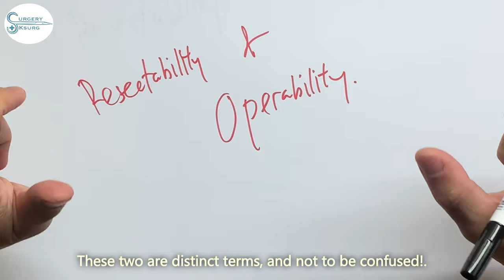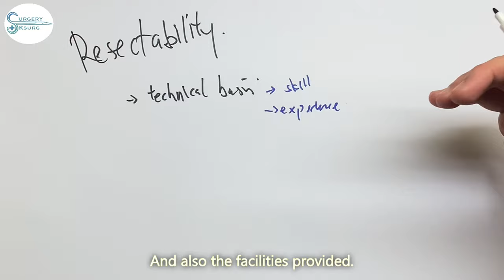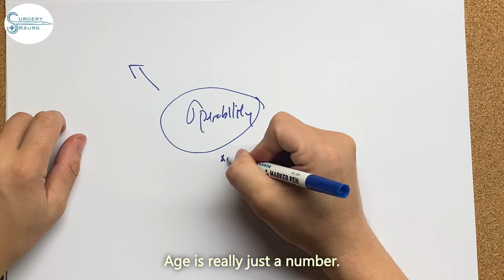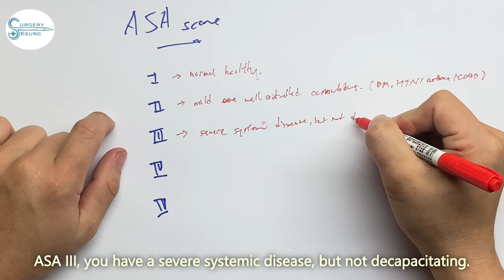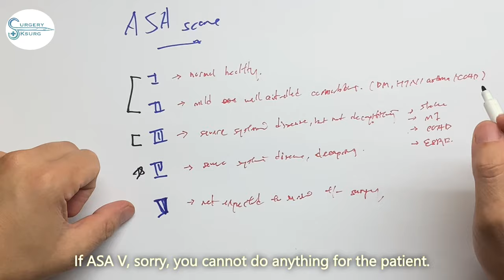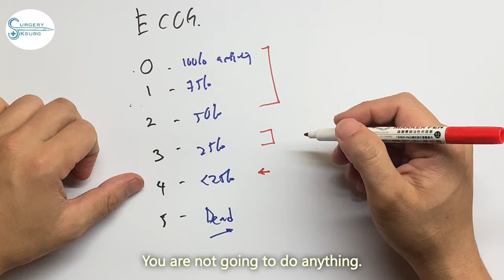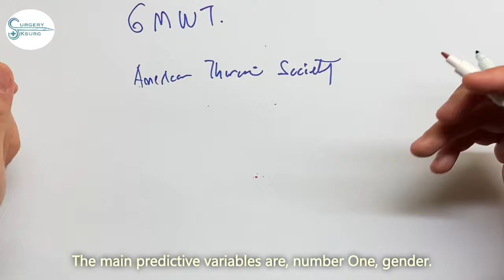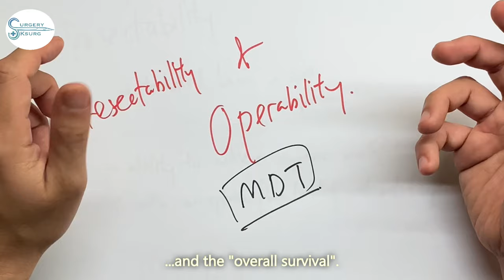Ksurg_Cancer_EP9: What you think you know but you might not know: Resectability vs Operability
Thank you for following us through the journey of cancer management up to this episode!
In this episode, we will be unlocking the key to effective cancer management. Together, we will dive into the fundamentals as we explore the crucial concepts of resectability and operability. This insightgul discussion is tailored from medical students up to young surgeons, expanding their horizons on essential strategies in cancer care.

We dedicate a full series to discuss the fundamentals for the topic: Cancer! A series of videos will be released regularly on weekends. Hope you all enjoy it. The videos are for discussions only, and not for any medical usages.

We love every feedbacks.

The background music are from Pixabay and YouTube Free Music.

Time stamps
00:00 Introduction
00:45 Resectability
02:58 Operability
04:51 Patient Factors
06:35 American Society of Anaesthesiologist (ASA) Scores
09:40 European Consensus of Oncological Group (ECOG) Status
11:50 Karnofsky Performance Score (KPS)
12:58 Six-Minute Walking Test (6MWT)
14:29 Conclusion